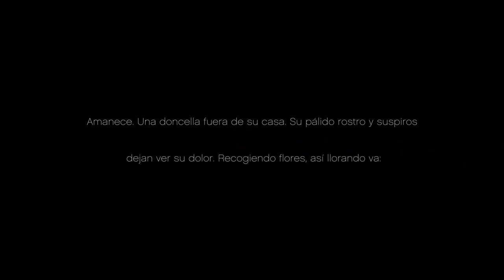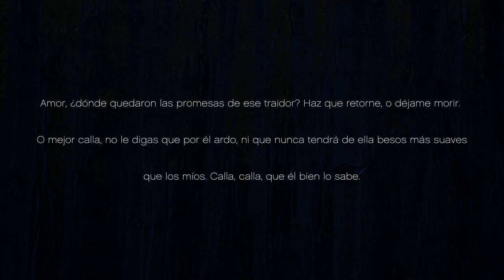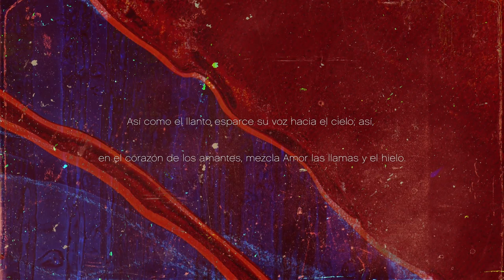ARCANA Ensamble de música barroca. Dir: Andrés Gerszenzon. "Lamento de la Ninfa", Monteverdi.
Lamento de la Ninfa, de Claudio Monteverdi
Arcana, Ensamble de Música Barroca del DAMus (UNA)
Realización visual: MUTA multimedia

Dirección: Andrés Gerszenzon
Soprano: Ailín Palacios
Tenor: Facundo Olguín
Tenor: Federico López
Barítono: Franco Peroni
Viola da gamba: Martina Zolezzi
Tiorba y Guitarra barroca: Laura Fainstein
Órgano y asistencia de dirección: Marcelo Dutto
Motion graphics: Violeta Lvare y Danae Pienica
Dirección de arte: Luciano Saiz